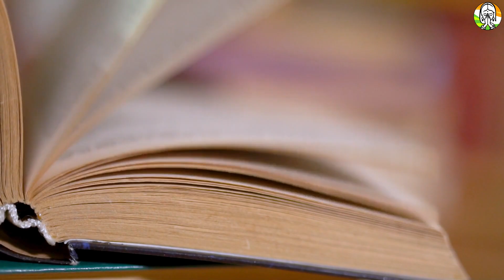बिछिया के उपयोग से भी हो सकते है आपके पति गरीब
बिछिया के उपयोग से भी हो सकते है आपके पति गरीब - बिछिया के उपयोग से भी हो सकते है आपके पति गरीब